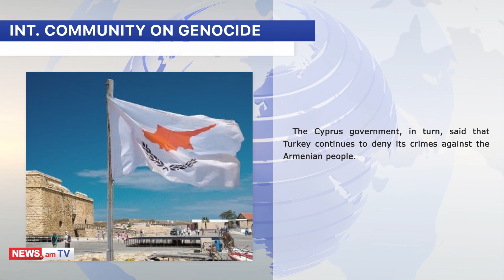Armenian Genocide anniversay digest: Candlelight march and int. community’s response (VIDEO)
Armenian News - NEWS.am presents the daily digest of top news on Armenian Genocide 107th anniversary as of 24.04.22:

On April 24, 2022, Armenians worldwide and the progressive society observe the 106th anniversary of the Armenian Genocide; the first genocide of the 20th century.
Armenian Genocide was carried out in several phases. But its beginning is considered April 24, 1915.
From 1892 to 1923, Ottoman Sultan Abdul Hamid II and later the Young Turks subjected Armenians of Western Armenia, Cilicia, and the Ottoman Empire to mass deportation and extermination.
Around 1.5 million Armenians were killed between 1915 and 1923. More than half a million Armenians dispersed around the world. As a result of the Genocide, Western Armenia was left without its indigenous people, and the Armenians were dispossessed of their historical homeland.

Armenian Genocide is recognized by numerous countries including Russia, France, Italy, Germany, the Netherlands, Belgium, Poland, Lithuania, Slovakia, Sweden, Switzerland, Greece, Cyprus, Lebanon, Canada, Venezuela, Argentina, the Vatican, and most US states. It was first acknowledged in 1965 by Uruguay.
This calamity is also recognized by the General Assembly of the United Nations, the European Parliament, the World Council of Churches, and several other international organizations.
Commemorations of this tragedy are held in virtually all countries where Armenians live. The main remembrance events, however, take place at the Armenian Genocide Memorial on Tsitsernakaberd Hill, in Armenia’s capital city of Yerevan.
Armenian authorities, members of governments, representatives of the diplomatic corps, political parties, members of the Armenian diaspora, and numerous guests visit Tsitsernakaberd on this day to pay tribute to the Genocide victims.

CANDLELIGHT MARCH
(MARCHIC KADRER!)
Thousands assembled in Yerevan on Sunday  to participate in the annual march to commemorate the anniversary of the 1915 Armenian Genocide.
The annual torchlight procession dedicated to the innocent victims of the Armenian Genocide this year had the slogan "Wake up, Lao."
Second President Robert Kocharyan and third President Serzh Sargsyan also took part in this procession.
And Artur Vanetsyan—the leader of the opposition "With Honor" Faction of the National Assembly (NA) and chairman of the opposition Homeland party of Armenia—, who has been on a sit-in for already a week now at Freedom Square in downtown Yerevan, and his supporters joined this torchlight procession as well.

TURKEY DENIES
Turkey continues to deny a premeditated government effort to exterminate Ottoman Turkey’s Armenian population.
Turkish President Recep Tayyip Erdogan said that Armenians themselves massacred Muslim civilians and that their mass deportations to a Syrian desert was “the most reasonable action that could be taken” by the Ottoman government.
Meanwhile, member of the Turkish Parliament Garo Paylan, who is of Armenian descent, has submitted a bill on recognition of the Armenian Genocide to the Grand National Assembly of Turkey, reports Agos.
However, Speaker of the Turkish Parliament Mustafa Sentop has returned HDP lawmaker Garo Paylan’s bill on the recognition of the Armenian Genocide, maintaining that it contradicts the provisions of the Rules of Procedure, NTV reports.
Turkish Foreign Minister Mevlut Cavusoglu, in turn, makes the gesture of the racist “Grey Wolves” organization to demonstrators from the Armenian community in Uruguay who were marching the day before the 107th anniversary of the Armenian Genocide.

INT. COMMUNITY ON GENOCIDE
The international community continues to refer to the Armenian Genocide.
The US President Joe Biden said in a statement that “107 years later, the American people continue to honor all Armenians who perished in the genocide.”
“After enduring a genocide, the Armenian people were determined to rebuild their community and their culture, so often in new homes and new lands, including the United States,” he said.
The Cyprus government, in turn, said that Turkey continues to deny its crimes against the Armenian people
The French Embassy also expressed support and sympathy for the Armenian people.
While the British Ambassador, in turn, laid a wreath in Armenian Genocide memorial complex in Yerevan.

Последние известия: Выпуск видеоновостей на английском языке – 24.04.22
Новости Армении – NEWS.am представляет специальный выпуск видеоновостей на английском языке.

Վերջին լուրերը. Տեսանորությունների թողարկումն անգլերեն. 24.04.22
NEWS.am-ը ներկայացն 'ում է տեսանորությունների հատուկ թողարկում անգլերենով: